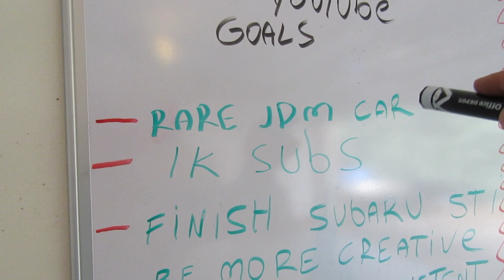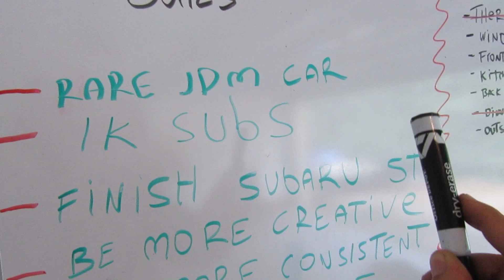I been out too long